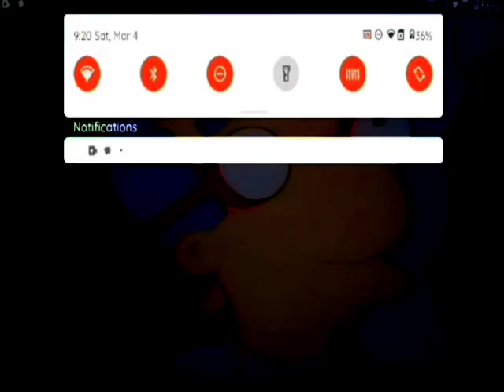Baby Beethoven Symphony of Fun! (2002) Quack!/Symphony No 3. /Hurry!/ Finding Bone! /Eyes